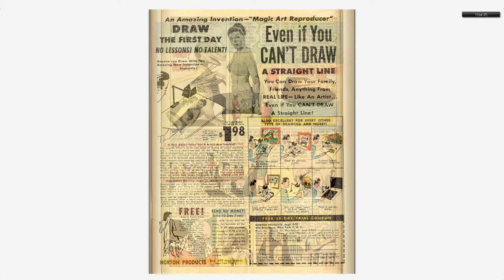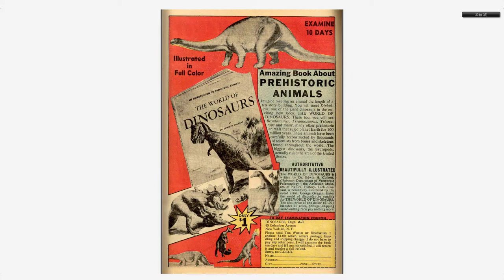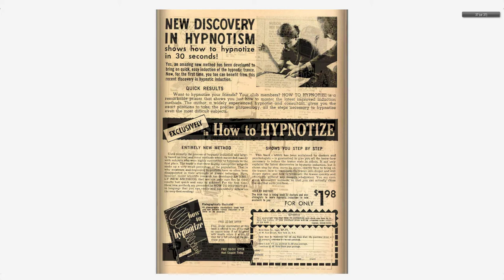Adventures into the Unknown #130 American Comics Group